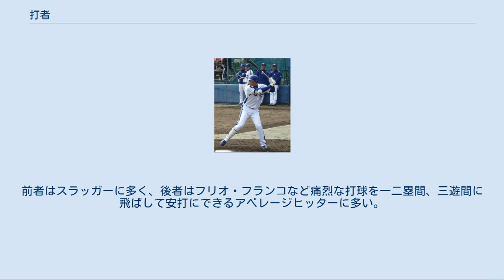打者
スイングする右打者 野球におけるグラウンド内の打者位置（左打者の場合） 打者（だしゃ）またはバッター (英: batter) とは、野球、ソフトボールまたはクリケットにおいて、投手が投げるボールを、バットを用いて打撃する選手のことである。
 クリケットの打者は一般にバッツマン (batsman) と呼称されるが、オーストラリアではバッターと呼ばれている。
 以下野球の打者について説明する。
 打席に立つ左打者（李炳圭） チームはあらかじめ9人の選手の攻撃時の打順を定めておく。
これに従って、各選手は自分の番が来たときに打者となり、バットを持って打者席（バッタースボックス、打席ともいう）に立つ。
打席は本塁を隔てて一塁側と三塁側に設けられているが、どちらを用いるかは打者の打ち方によって選択してよい。
三塁側に位置した打者を右打者、または右打ち、一塁側に位置した打者を左打者、または左打ちという。
一般的な打者は右打ちまたは左打ちのいずれか一方であるが、左右両方の打ち方をすることができる者もおり、スイッチヒッターと呼ばれる。
 打席に立った打者は、打撃姿勢をとって、バットを使って投球を打つ。
ただし、実際にその投球を打つかどうかは、打者の判断による。
打者が打たなかった（打てなかった）場合は、球審によりストライクまたはボールが宣告される。
 打者は、安打を打ったり、四球・死球などで出塁すると走者になる。
特に、打者が一塁に進塁するまで、または打順が次の打者に回るまでは、打者走者（だしゃそうしゃ）と呼ばれて区別されることもある。
打者は、何らかの理由でアウトになってグラウンドから退くか、走者として出塁することで、打撃を完了する。
これにより、打者には打席「1」が記録される。
打撃が完了したら次の番の打者に打順が回る。
 投手成績としての「打者」は対戦した打者ののべ数である。
前述の「打者が打撃を完了」すると、結果に関わらずその際に登板している投手に打者「1」が記録される。
 以下、この項目では打者走者についても述べるが、走者としての規則の詳細は走者の項も参照されたい。
 次の場合、打者はアウトを宣告される。
 バッターボックスから完全に足をはみ出すとは、バッターボックスを示している白線の外に足の全部を出すことをいい、足が白線にかかっている（白線を踏んでいる）限りは、反則打球にはならない。
 打球が次のようになった場合には、打者は安全に進塁することが認められる。
 本塁が与えられる場合 3個の安全進塁権が与えられる場合 2個の安全進塁権が与えられる場合 また、次の場合には打者に安全に一塁が与えられる。
打者は進塁し、一塁に触れなければならない。
 なお、上記のうち、死球・打撃妨害・守備妨害はボールデッドであるが、四球はボールインプレイである。
四球で一塁に進んだ打者走者が塁から離れれば、触球されるとアウトになる。
 上記の場合、打者が一塁に触れることは義務付けられている。
最終回または延長回の裏で満塁のとき、上記のようなプレイで押し出しになり、試合が決する（サヨナラゲーム）場合、三塁走者と打者走者には進塁の義務がある。
適当な時間が経っても三塁走者・打者走者が本塁・一塁に進まず、かつ塁に触れなかったときには、守備側のアピールを待つことなく、審判員はアウトを宣告する。
 アベレージヒッター 安定した打率を残す打者。
「巧打者」と表現されることもある。
 アンティルボーラー（アンティルヒッター） 積極的に打ちにいかず、何球か見送る打者を指す。
「待球スタイル」とも呼ばれる。
四球狙いや、なるべく投手に多くの球数を投げさせるタイプの打者と、バリー・ボンズに代表されるような打てる球が来るまでは打ちにいかない「好球必打」の打者に分かれる。
 オポサイトヒッター 流し打ち（opposite field）をする打者のこと。
特に、自然と打球が反対方向に流れる打者を指す。
千葉茂、マイク・ピアッツァ、二岡智宏らが典型例で、本塁打のほとんどが（3人とも右打者なので）ライト方向に飛ぶ。
 ギャップヒッター 外野手の間（右中間・左中間）を抜ける打球を打つのが得意な打者を指す。
二塁打を量産する選手に多いが、あくまで外野手の間を抜ける打球なので、フェンス直撃や外野手の頭を越える場合ではほとんど呼ばない。
 グラウンドボールヒッター ゴロをよく打つ打者。
 クラッチヒッター 得点圏打率の高い打者、勝負強い打者のこと。
 スプレーヒッター 引っ張り・流し打ちで...